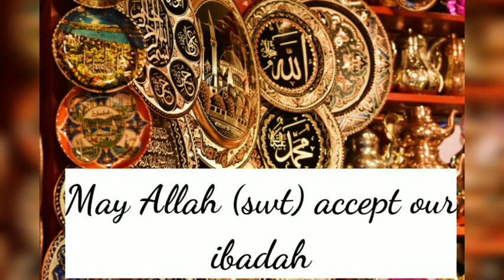Eid Mubarak New WhatsApp status Eid Mubarak WhatsApp status